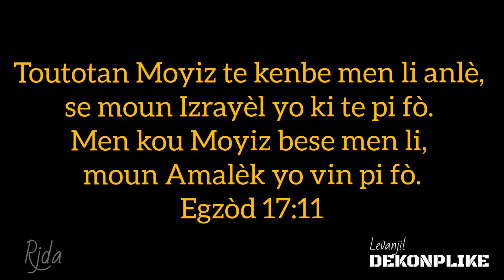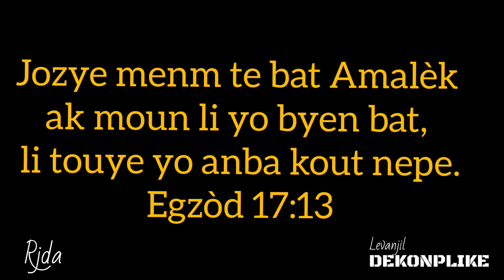NOU MACHE LEGLIZ TWÒP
APRE 2010, KANTITE POT LEGLIZ KI LOUVRI OGMANTE KONSIDERABMAN NAN PEYI AK, SA VIN OKAZYONE ANPIL PWOFITE DE SOUFRANS PÈP LA POU YO VANN YON ESPWA KI PA REYÈL.
SITYASYON PEYI A KI ANPIRE CHAK JOU PI PLIS, VIN FÈ KE LEGLIZ SA SE SÈL KOTE MOUN SA YO ALE, NAN MITAN NESESITE YO.
MALEREZMAN NAN SANS SA, ANPIL KOMET ERÈ, LÈ YO ESEYE REZOUD YON PWOBLÈM SPIRITYÈL AK YON SOLISYON MATERYÈL, E TOU YO KOMÈT GRAV ERÈ LE YO ESEYE REZOUD PWOBLEM MATERYÈL AK SOLISYON SPIRITYÈL.
LAVI YON MOUN DWE TOUJOU AN AMONI AK SEYÈ A, KIDONK SE PA RETEANNDAN LEGLIZ LA TOUT JOUNNEN, CHAK JOU,  KAP METE MANJE NAN PLAT OU, KAP FEW JWENN TRAVAY OSWA KA REYALIZE REV OU YO ...
OU DWE PRIYE SAN SÈS, MEN OU DWE DEGAJEW TOU ITILIZE ENTELIJANS KE BONDYE BA OU AN, POU OU TRAVAY, ETIDYE, .

KEK FWA MOMAN DIFISIL  NOU YO KONN FÉ NOU SANTI NOU SÈL, KONN FÈ NOU SANTI NOU ABANDONE.
DEVOSYON MATEN AN, AP FEW SONJE KE BONDYEW LA, LI PAP JANM ABANDONEW, KELKE SWA SITIYASYON KE OU TA AP VIV, LI ENPÒTAN POU OU RETE KONFYAN NAN SEYÈ PASKE LI PAP JANM KITEW POU KÒW.
BONDYE PAP JANM ABANDONEW.

PWOFITE PATAJE VIDEO SA AK YON ZANMIM, AK YON FANMIM, AK YON MOUN KE OU VLE ANKOURAJE.
PWOFITE ABONE OU AK CHANEL LA, AKTIVE NOTIFIKASYON YO NAN TI KLÒCH LA, POU OU KA TOUJOU RESEVWA TOUT MESAJ NOU YO,
SWIV NOU SOU IREZO SOSYO YO, POU NOU A RETE KONEKTE:
MÈSI